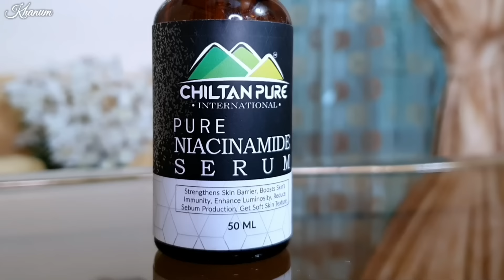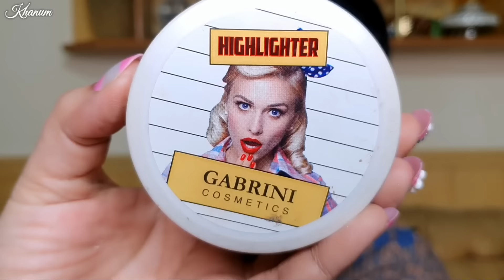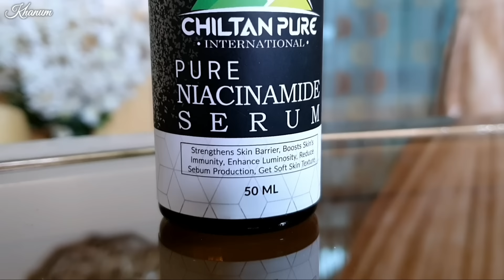How I Apply Highlighter in my Videos - The Highlighter Hack to look Slim !!